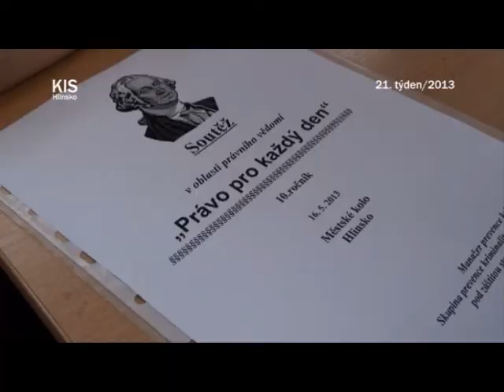Městské kolo Práva pro každý den